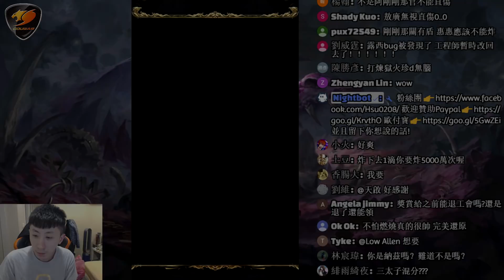【神魔之塔】納茲神還原！『無視整版燃燒！』直接找十封龍王測試！【獻贈希望與祝福的龍炎】【Hsu】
FAIRY TAIL魔導少年　妖精的尾巴　巴哈姆特　火之滅龍魔導士‧納茲